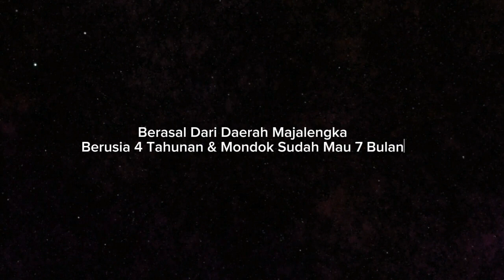● Vlog (1) Bareng ●|| NIZAR SANTRI MUKIM TERMUDA ( 4 TAHUN ) || Pon-Pes Alam Maung Bodas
"Obrolan tanpa Setingan"
Nizar Namanya  , Berasal dari daerah Majalengka sekarang yang sedang mondok di  Ponpes Alam Maung Bodas sebagai santri Mukim.

 yang mempunyai Latar Belakang Hampir sama, dengan nasib yang hampir sebagian sama juga dengan beberapa santri lain nya.
 maka nya mencoba mendokumentasikan agar supaya menjadi saksi tat kala beliau nanti menemukan jalan kebahagian ( Seutuhnya )

Seusianya yang terbilang masih layak untuk Mendapatkan kehangatan, Perhatian, kasih sayang seutuhnya dari orang tua nya tapi jalan ini yang mengantarkan keduanya harus mondok di ponpes ini .

Nizar di usia 4 tahun yang mau menginjak kurang lebih 7 bulanan mondok.

Nasib nya :
Kehilangan Minat Bersosial.
Sulit beradaptasi.
Emosional.
Perasaan Bersalah.
Pengaruh Akademik.
Perilaku Merusak.
Masalah Kesehatan.
Bahkan juga bisa Hilangnya Keyakinan.

Permaslaahan ini yang mungkin harus Extra Zozzzzz Bagi pengurus Pondok untuk tidaknya harus di alami anak-anak ini yang mau tidak mau memang dampak nya pada anak ada pada bagian poin poin di atas .

Semoga Gusti Alloh berikan Kekuatan & ketabahan . ( Aamiin )
Perluas juga Rizqy yang baroqah untuk ponpes ini Agar kebutuhan terutama santrinya terpenuhi dan terbilang cukup.
Karena Realll Pondok Ini Non biaya Bagi santri nya ( GRATIS )

Berjalan Mengalir , ( Nyieun Jalan Bari Lempang )